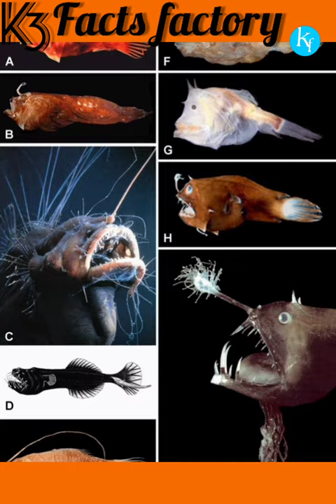angler fish facts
angler fish most unique breathing